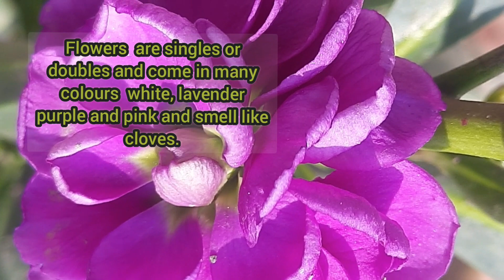Hoary stock, Gilly flower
flowering-winter